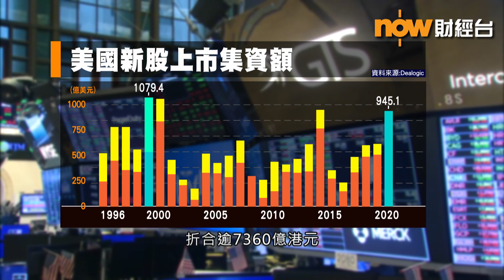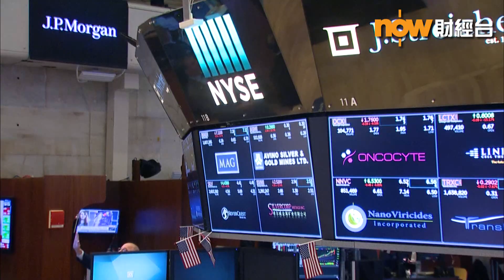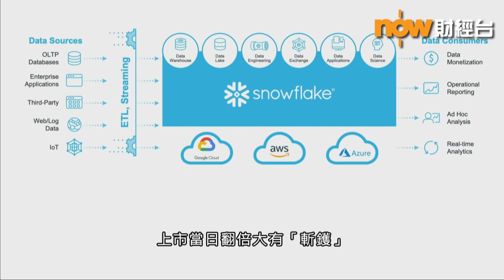【財經智庫】新股泡沫?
【Now財經台】美國經濟復甦仍有阻滯，但股市氣氛熾熱，今次公開招股集資規模，更逼近科網泡沫爆破前水平，當中有冇隱含危機呢